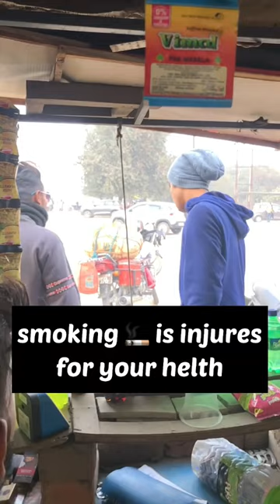do not smoking 🚬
smoking is injuries for your health
pls aaj hi chode